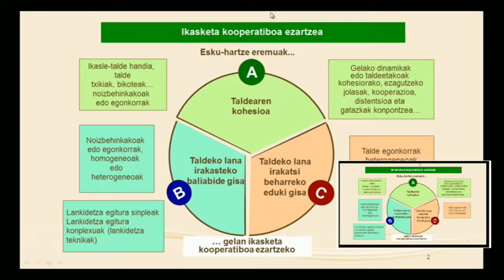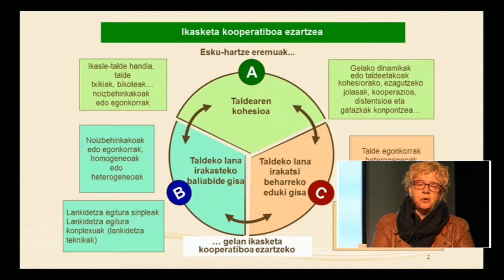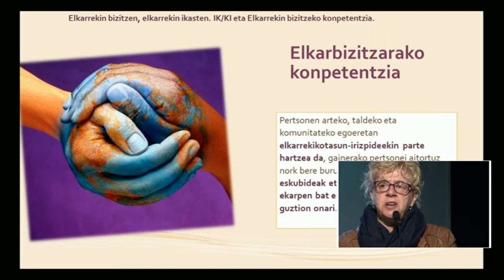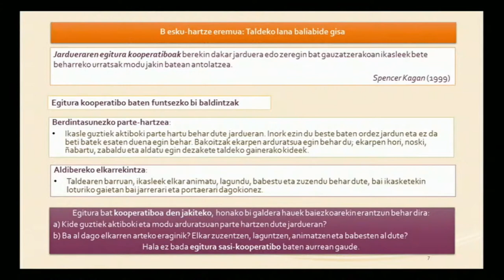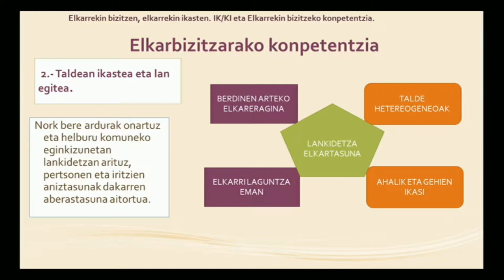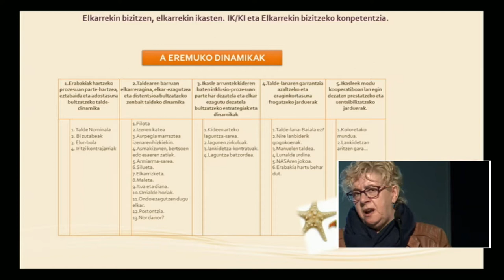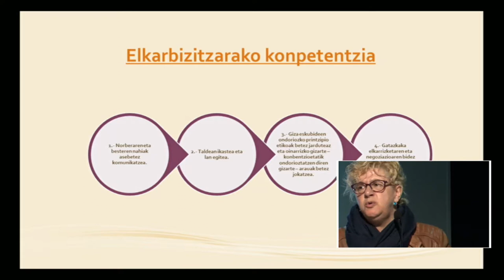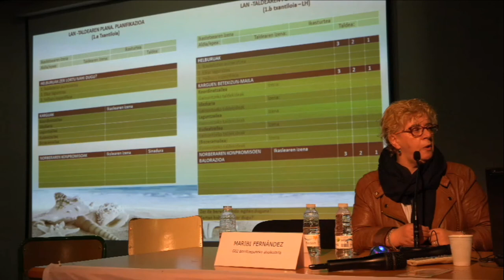TopaketakIKKI Maribi Fernandez IK/KI eta Elkarbizitzarako konpetentzia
“Elkarrekin bizitzen, elkarrekin ikasten.IK/KI eta Elkarbizitzarako konpetentzia” Maribi Fernández (Irungo Berritzeguneko Aholkularia) TopaketakIKKI-n. @BGNagusia-k ekoiztuta CCbySA 2018.